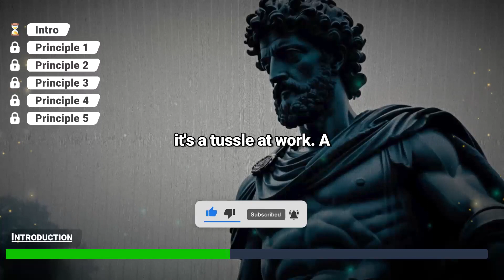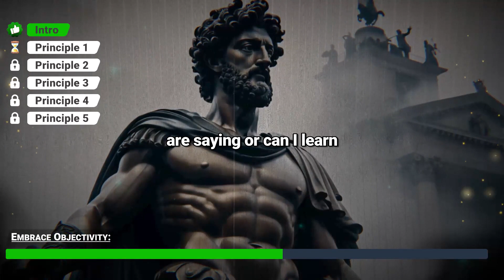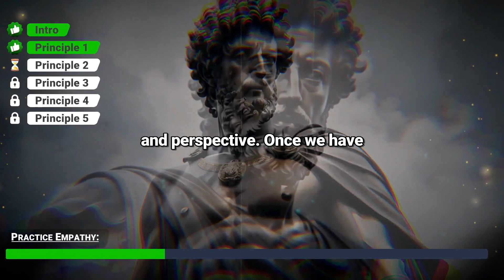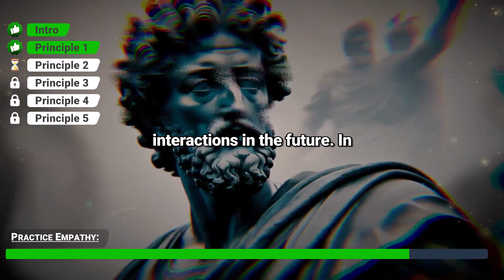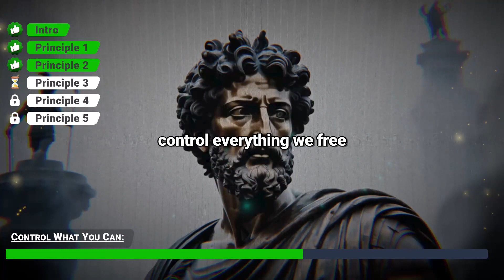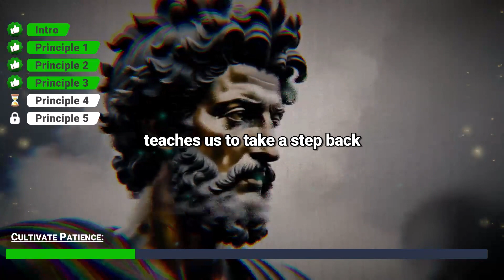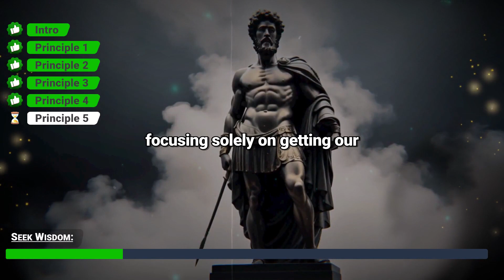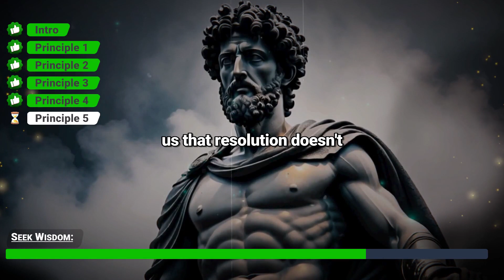Stop Suffering! Discover 5 Stoic Secrets to Overcome Conflicts Now!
👑 Are you ready to conquer your personal conflicts like a stoic philosopher? 👑

Get ready to navigate the stormy seas of conflicts with ease and composure. In this video, we'll delve deep into the timeless wisdom of Stoicism and reveal 5 Stoic principles that can help you effectively deal with and resolve personal conflicts.

💡Embrace objectivity, practice empathy, focus on what you can control, cultivate patience, and seek wisdom - these principles aren't just lessons, they're life-changers.💡

Whether you're dealing with family drama, work conflicts, or internal struggles, these principles will act as your compass, guiding you towards resolution and peace. If you've been searching for ways to handle conflicts, overcome obstacles, and improve relationships, this video is a MUST-WATCH.

Remember, everyone can face a conflict, but it takes a stoic to resolve it.💪🔥